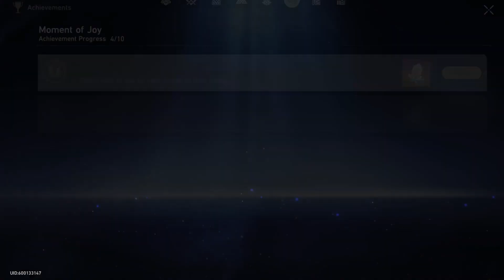Honkai: Star Rail - Finding a Use for Praise of High Morals (The Kelly Gang Achievement)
Getting the achievement The Kelly Gang requires finding a use for the item Praise of High Morals. You can do this in Jarilo-VI - Administrative District, at the fountain on the west side of the map. Examine the fountain and select the option "Fish the treasure out of the fountain".

Doing this also gives you random items, from Character Upgrade materials to literal trash. Best of luck, and may the higher powers question how you use the Praise of High Morals!